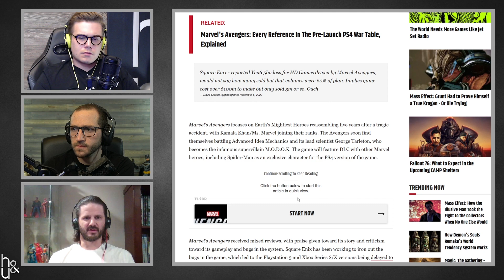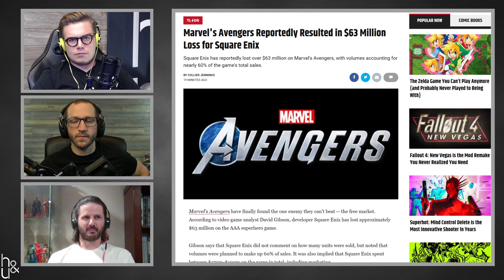Avengers Reportedly a $63 Million Dollar Loss for Square Enix | H&U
Schedule:
 - Honest and Uneducated (H&U) on Mondays.
 - We Want to Believe (WWTB) on Wednesdays.
 - (Typically) live stream on Friday/Saturday/Sunday.